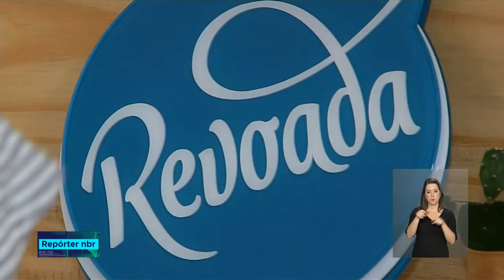Portaria do MDIC autoriza criação do CREDMEI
REPÓRTER NBR - 03.12.18: O Ministério da Indústria, Comércio Exterior e Serviços autoriza a implantação do CREDMEI, programa de simplificação do acesso a produtos e serviços financeiros para microempreendedores individuais.